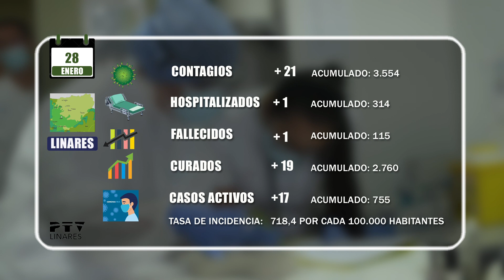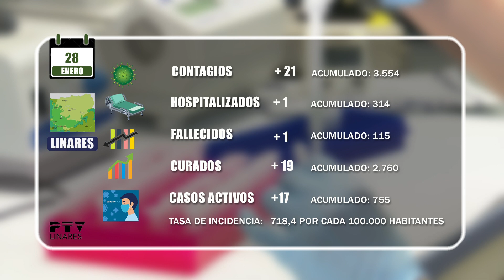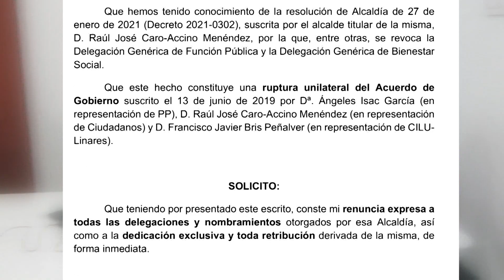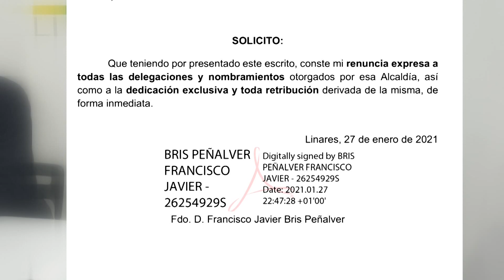PTV Noticias Linares 28-1-21